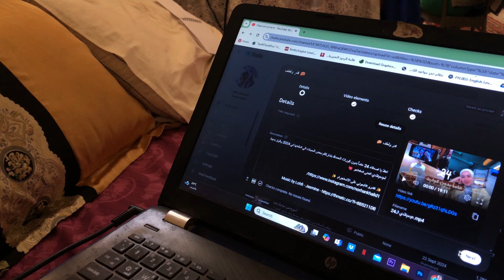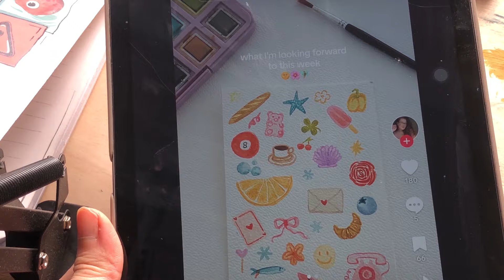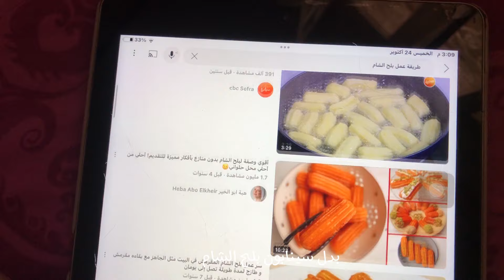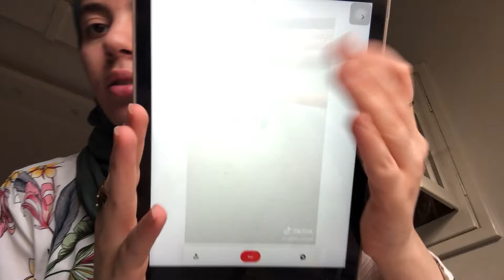يوميات كائن طبيعي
اهلا يا أصدقاء اتمنالكم مشاهدة ممتعة يارب